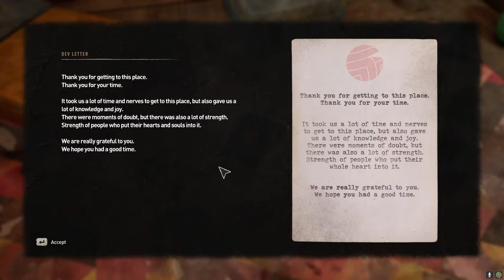Dying Light 2 - Techland developer room...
Wooohooo! Found it by accident as well :D